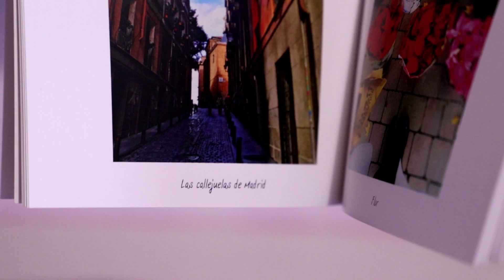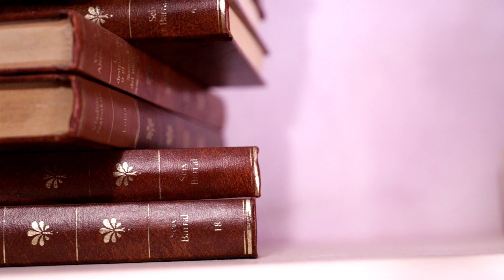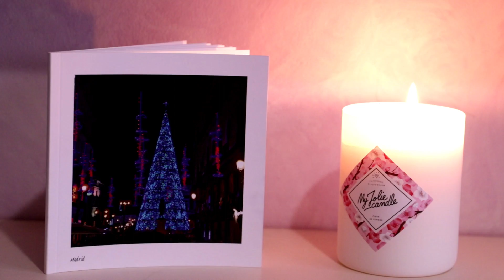IDEAS DE DECORACIÓN NAVIDEÑA + HAUL 💗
¡Hola preciosas!

Hoy os traigo el haul de diciembre #2018 pero esta vez es de decoración de navidad .

Os voy enseñando todas mis compras navideñas y a la vez cómo lo decoro en mi habitación.

¡Espero que os guste muchísimo!

Os adoro:

Sophie

💕 Vela de # myjoliecandle octolyfamily, puedes encontrar el producto aquí